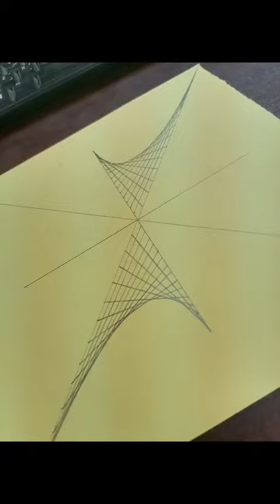حاول تركز مع الرسم وتجرب ترسمها - بات مان - شبكة فراغيه